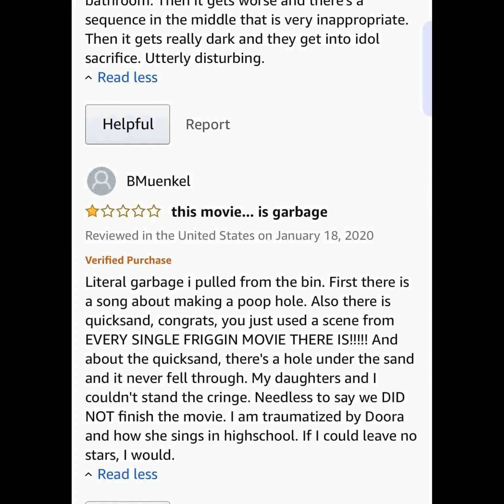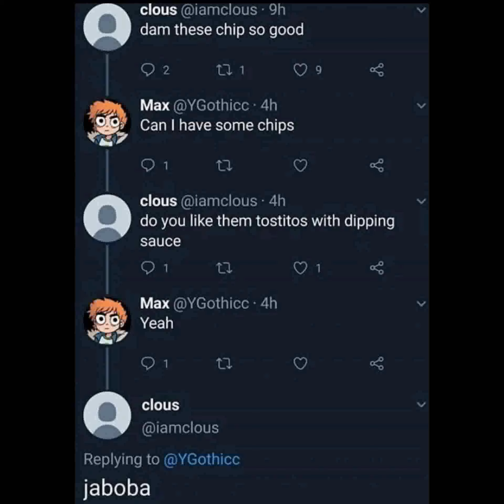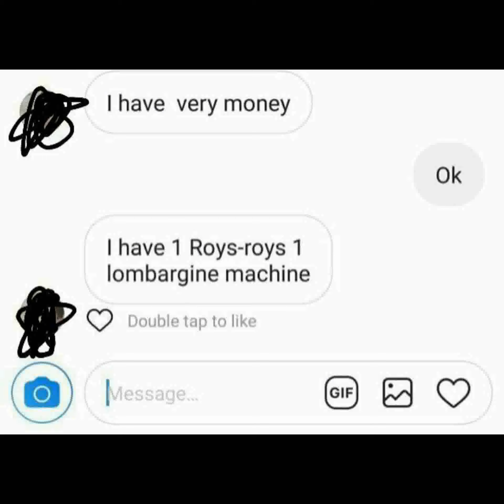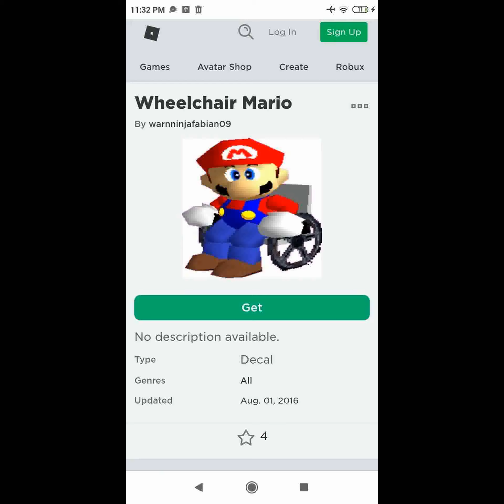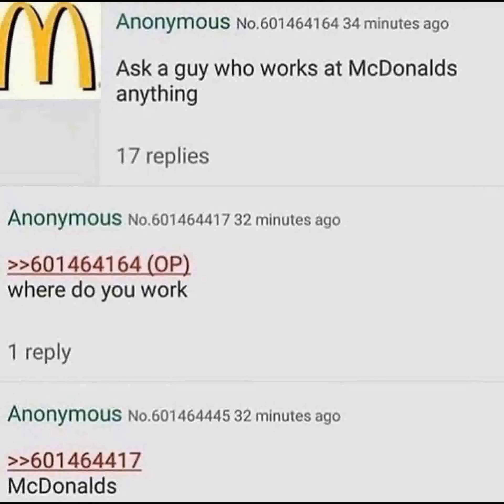r/comedyheaven || me no like me no do